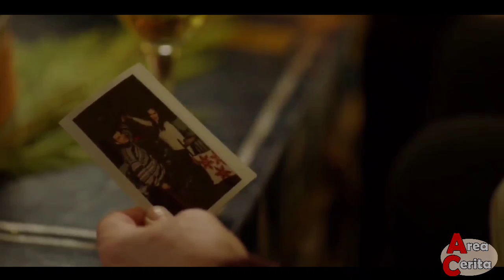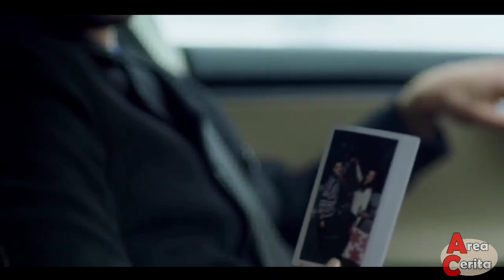PACARAN SAMA CHEF HANDAL, MAU MAKAN APA ? TERSERAH !! YA UDAH KITA MASAK AJA ! ALUR FILM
Rangkum Alur Cerita Film Christmas With A View (2018)